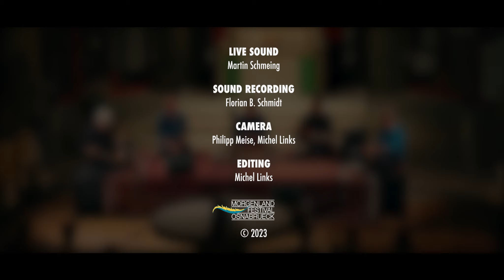Kayhan Kalhor Ensemble - live at Morgenland Festival Osnabrueck 2023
Kayhan Kalhor – kamancheh
Hadi Hosseini – vocals
Aliashgar Arabshahi Ahar – tar
Pooyan Ataei  – santour
Behnam Samani – tombak